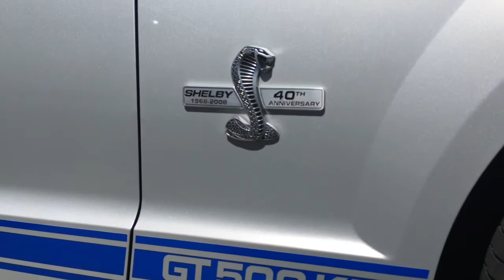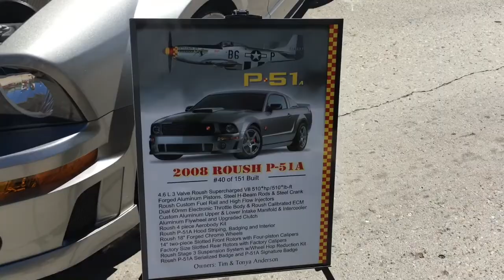2016 Mustang Roundup Steamboat Springs